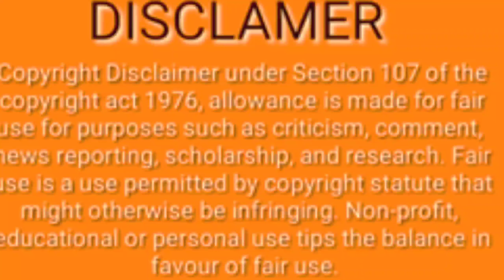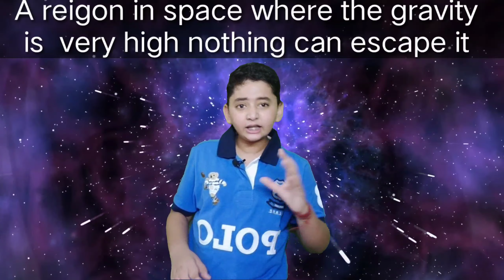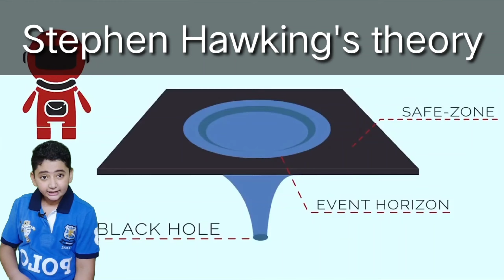ਦੁਨੀਆ ਕਾ ਅੰਤ ...ਬਲੈਕ ਹੋਲ..? WHAT IS A BLACK HOLE / BRAHMA VISHNU MAHESH RELATION WITH BLACK HOLE